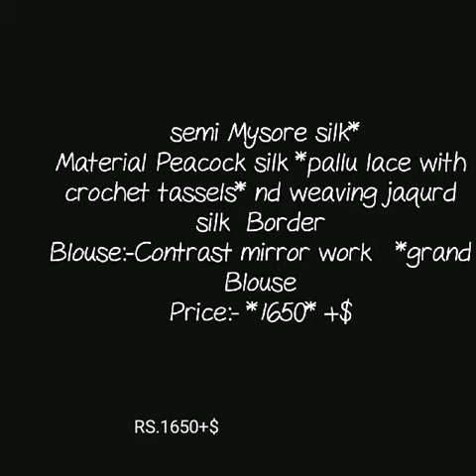semi mysore silk with peacock border contrast mirror work saree latest designer mysore silk saree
SEMI MYSORE SILK SAREE, SEMI MYSORE SILK SAREE WITH PEACOK BORDER,
myssor sil saree with contrast blaouse,
semi mysoor silk saree with contrast mirror work blause,

1 . watsup for order: 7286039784
 2. no negotiations please
 4.Sorry, cash on delivery service is not available
 5.payment can send through RTGS,,google pay or paytm,account transfer.
 6.Dispatch will be with in 2 3 day after payment
 7.After dispatching we will send you courier number through watsup
 8.Depends on distance item will receive.normally 7 to 10 working days
 9.Take video at the time of parcel open
10.if you find any damages you can returned to same address
11.we supply all over  india,and overseases also.